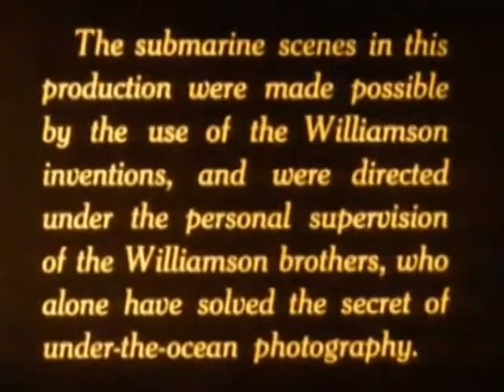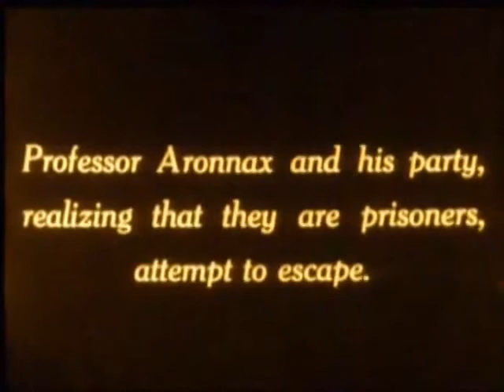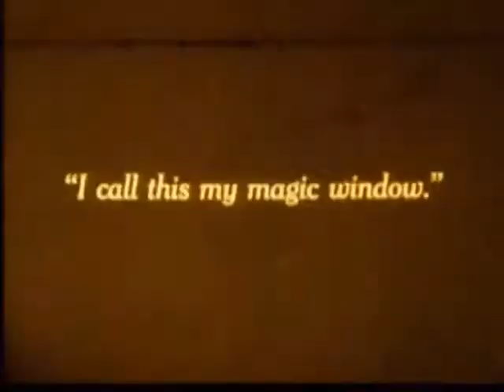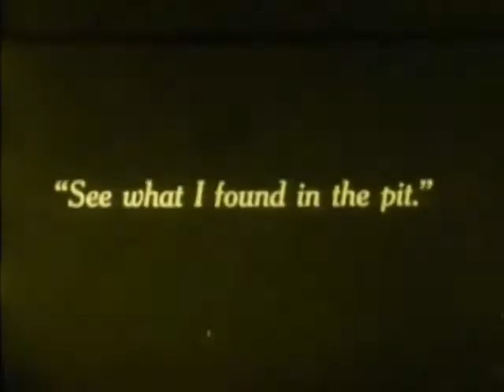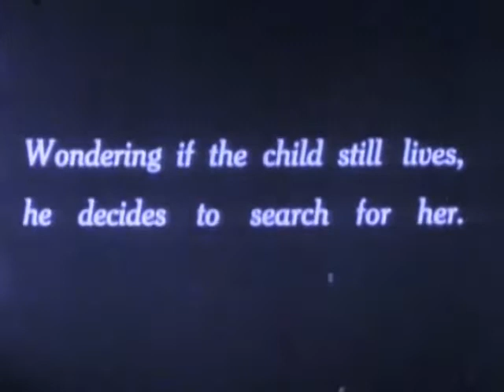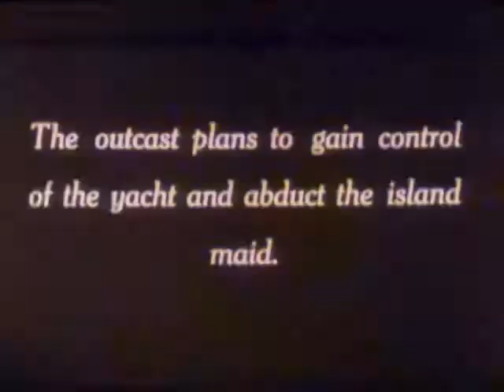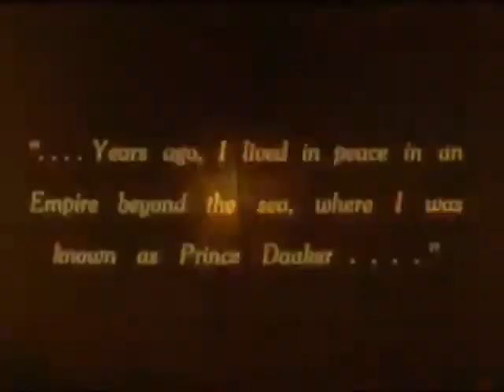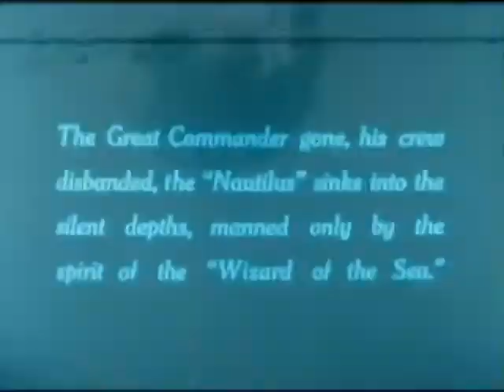20,000 Leagues Under The Sea Stuart Paton Dvdrip Englishp2Pforum It Cultura Libera p2P 1916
A French professor and his daughter accompany Captain Nemo on an adventure aboard a submarine.
Director
Stuart Paton
Writers
Jules Verne(based on: "Twenty Thousand Leagues Under the Sea" by)Stuart Paton(uncredited)